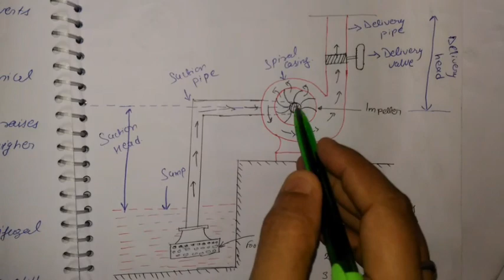Introduction and classification of centrifugal pump,part=1,unit -3,TURBO